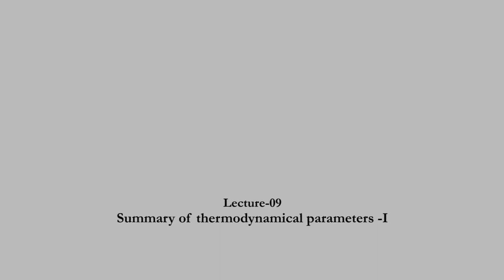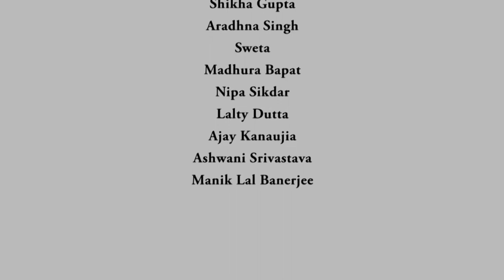ATP Synthesis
Course Name : Bioenergetics Of Life Processes